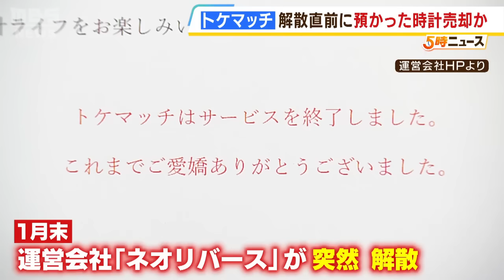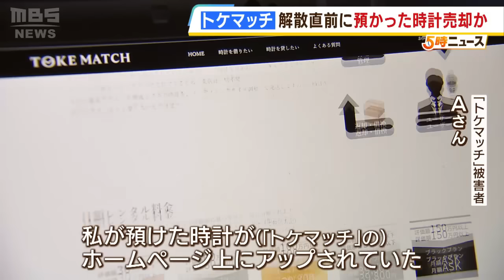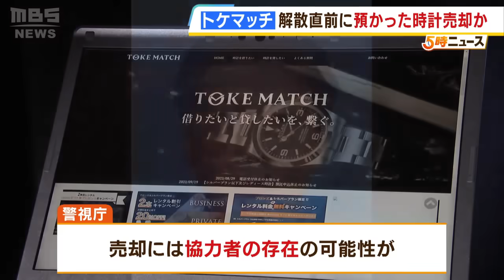【トケマッチ】３００万円分を預けた人「率直にだまされた裏切られた」容疑者出国前に組織的に一斉売却か 時計業界の被害者「各都道府県を探していきたい」（2024年3月7日）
集められた腕時計が今年１月に集中して売られていたことがわかりました。

　「トケマッチ」の運営会社ネオリバース元代表・福原敬済容疑者（４２）は、都内の男性から預かったロレックス１本を古物商に６５万円で売却した業務上横領の疑いが持たれていて、警視庁が指名手配しています。

　高級腕時計シェアリングサービスのトケマッチは、運営会社が高級腕時計を所有者から預かり、月額制で腕時計を借りたい人へ貸し出すもので、所有者には月々預託料が支払われる仕組みでした。

福原容疑者は解散後に出国していて、記者が大阪市内の会社の住所を訪れましたが応答はありませんでした。

　捜査関係者への取材で、持ち主に返却されていない腕時計が、解散直前の１か月の間に集中的に複数の都府県で古物商に持ち込まれ、売られていたことが新たにわかりました。

　ロレックスの空箱を前に悔しさをにじませる大阪在住のＡさん。去年１０月、トケマッチに２本のロレックス、購入金額にして約３００万円を預け、２か月分として計１２万円の預託金を受け取っていました。

　（Ａさん）「本当に率直にだまされたという思いと、裏切られたという思いですね。私が預けた時計が（トケマッチの）ホームページ上にアップはされていました。その後『レンタル中』『レンタル可能』と表示が切り替わっていた」

　サービスが行われている様子もあったため突然の解散はショックだったといいます。大阪府警に被害届は提出しているものの…。

　（Ａさん）「今のところ私の時計の所在については不明というのが実情でございます」

　同じくトケマッチの被害者で時計業界に関わるＢさんは、できる限り被害者の時計を見つける活動を続けたいといいます。

　（Ｂさん）「被害者の中には（今回の件で）自己破産している方もいらっしゃるんですね。まずはすでに流出されてしまったものをオークションサイトなどで探します。知らずに売られているものも多いので、各都道府県を探していきたいなと思っております」

　警視庁によりますと、売却には協力者がいるとみられ、福原容疑者の出国直前に組織的に一斉売却されたとみて調べています。